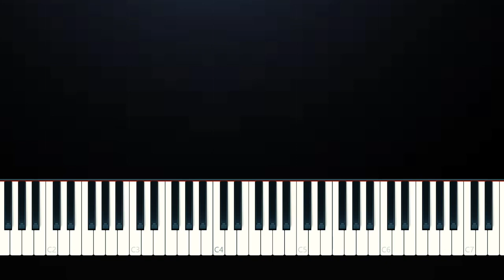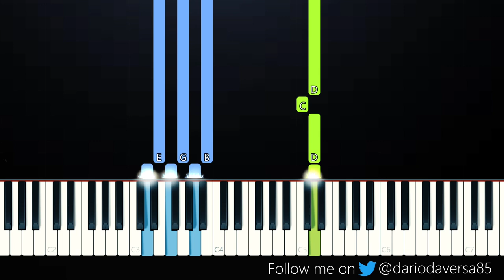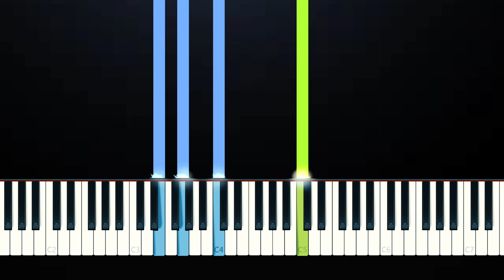Nessa Barrett - Pain (Piano Tutorial)